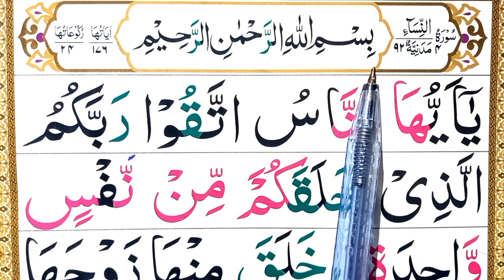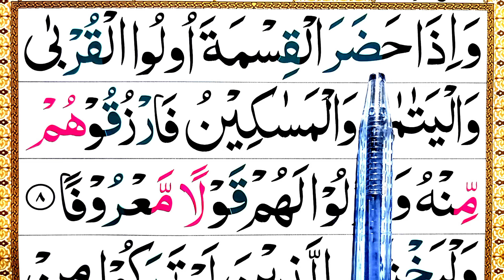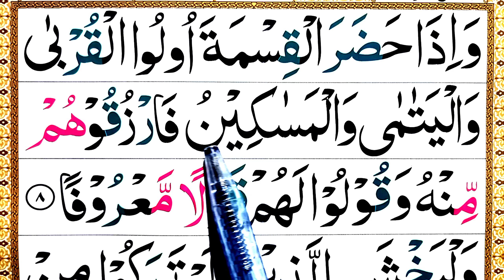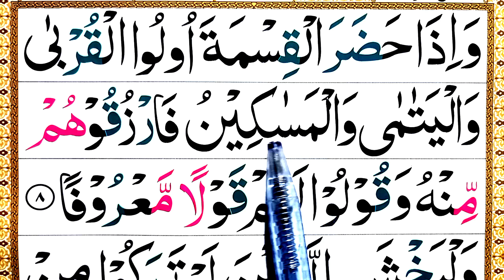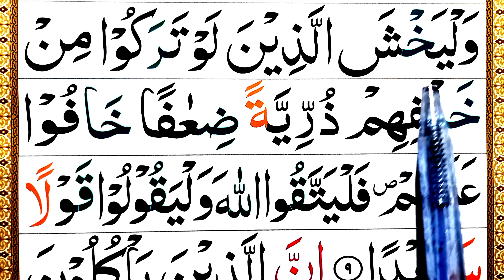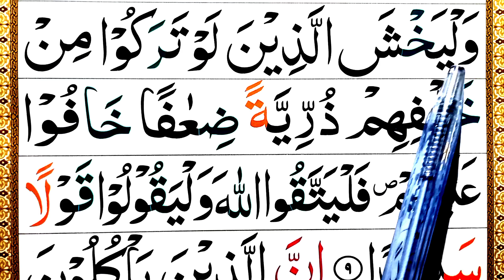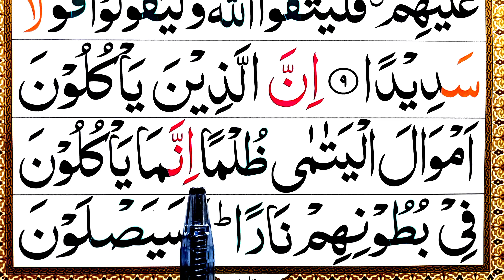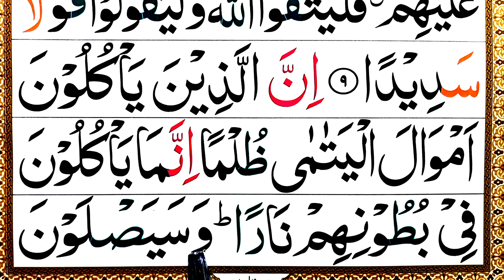Surah An Nisa Ep#04 | 8 _ 10 Ayaat word by word surah an nisa full | Read Quran Easily